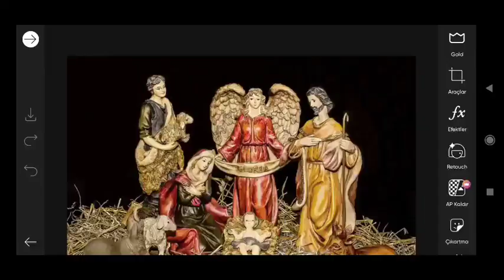Picsart image Editing #535